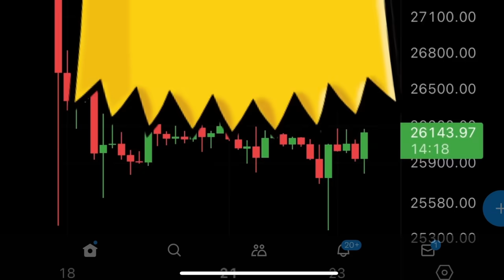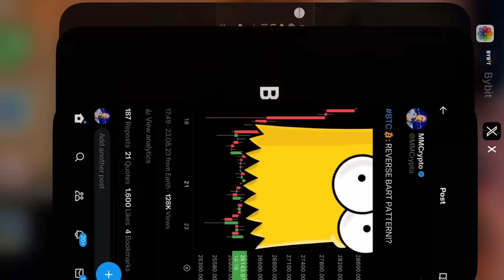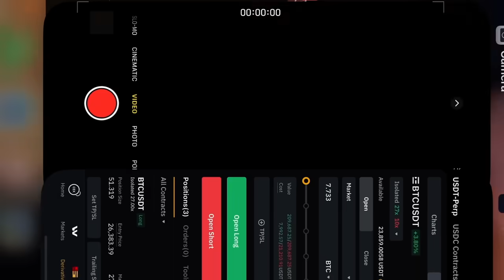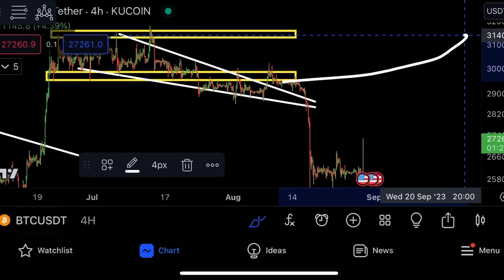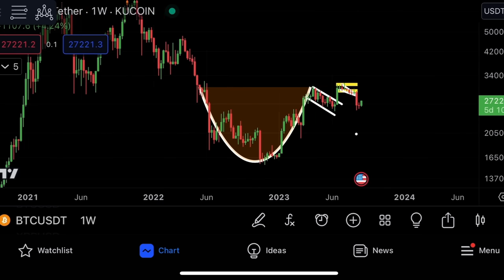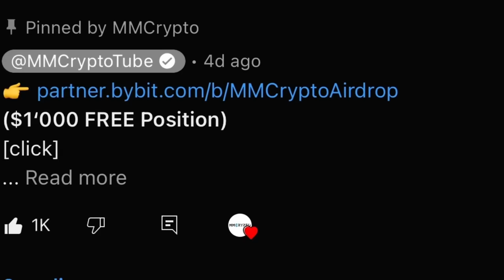BITCOIN EMERGENCY NOW!!!!! [must watch]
BITCOIN EMERGENCY WATCH THIS NOW!

$30‘000 FREE 🔶